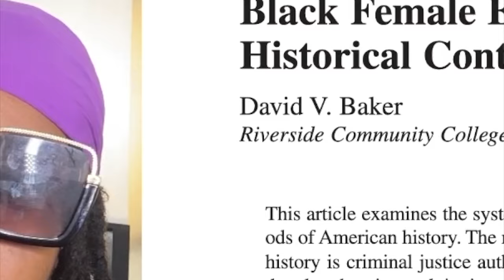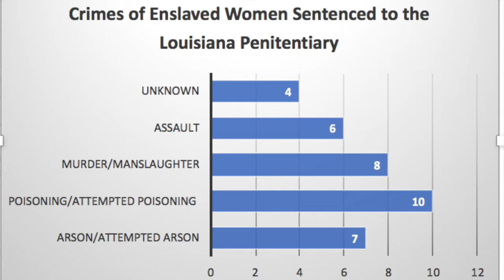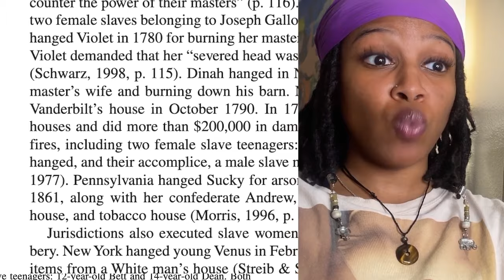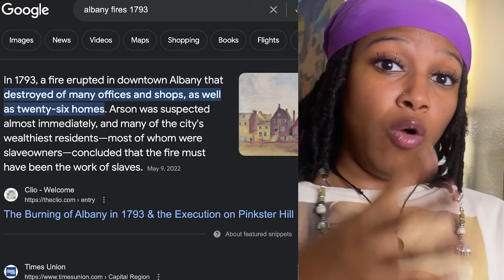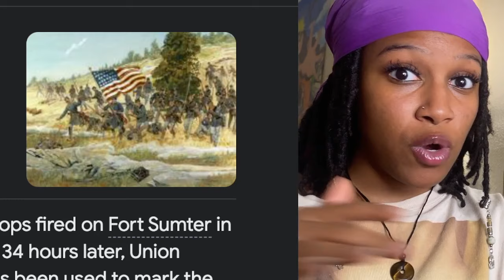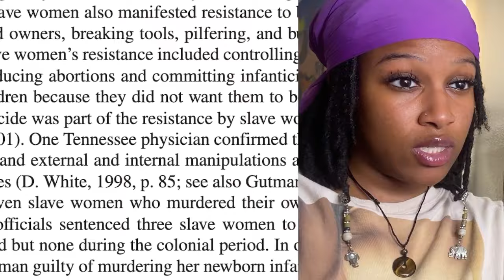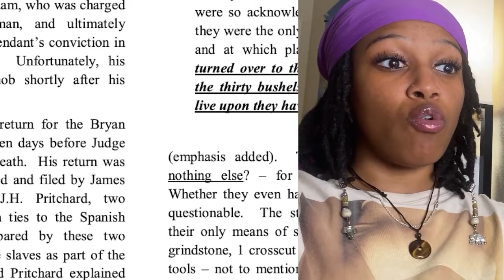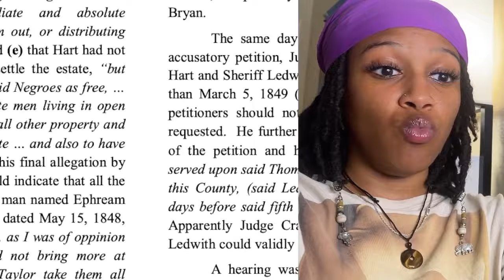WOMEN IN SLAVERY WHO GOT THEIR GET BACK!!! PART 3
this video is not real